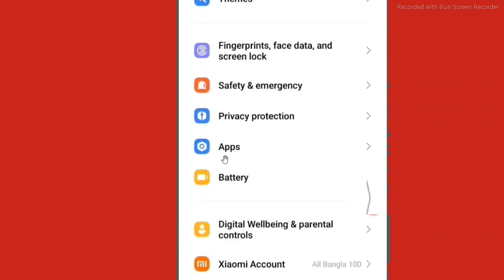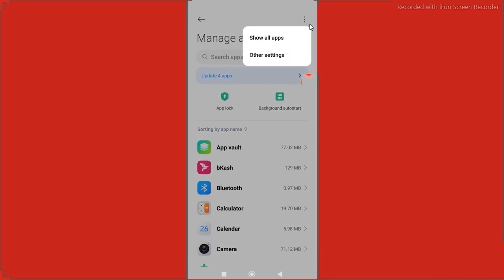Fix EFootball 2025 Your device isn't compatible with this version Problem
fix efootball 2025 your device isn't compatible with this,
how to fix efootball 2023 not compatible with your device,
why is efootball not compatible with my device,